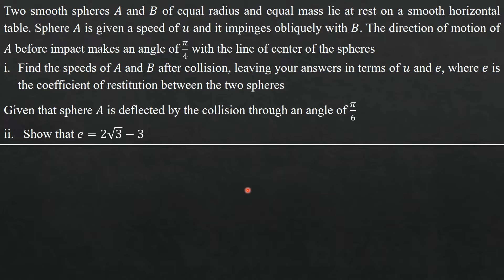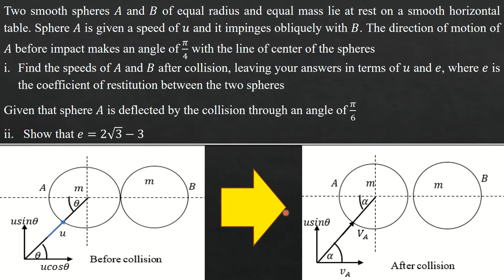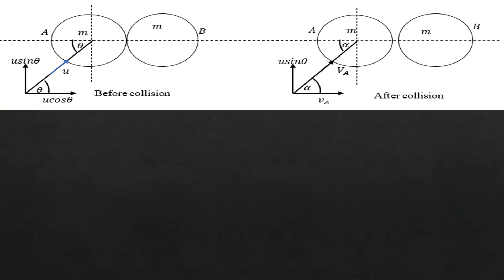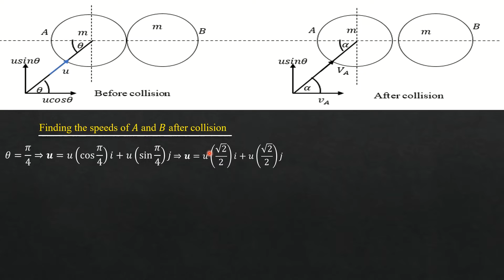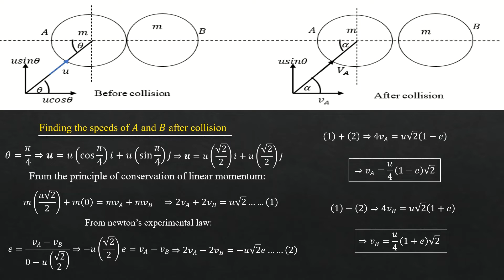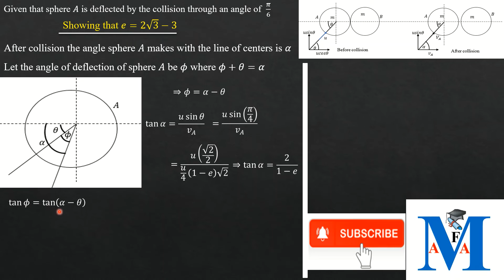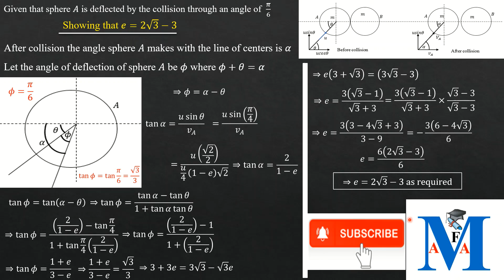OBLIQUE IMPACT || CGCE JUNE 2021 FURTHER MATHEMATICS PAPER 3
In this video, you will how to analyse a typical oblique impact situation before and after collision and apply the principle of conservation of linear momentum alongside the newton's experimental law to express the final speeds of the sphere in terms of the coefficient of restitution between them.
You will also learn how to analyse the angle of deflection